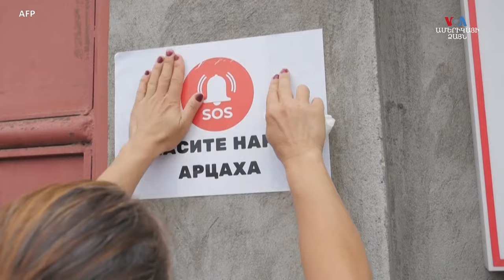Congressman Seth Magaziner WEB_1.mp4